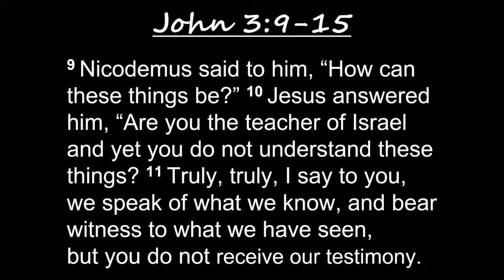The Word Became Flesh | And Was Lifted Up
Andrew’s sermon from Sunday, November 7, 2021.